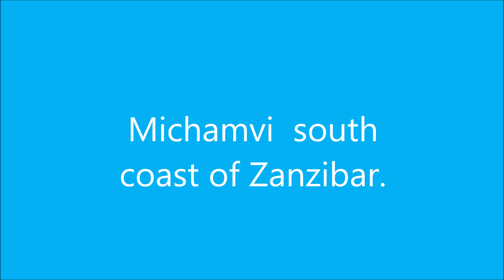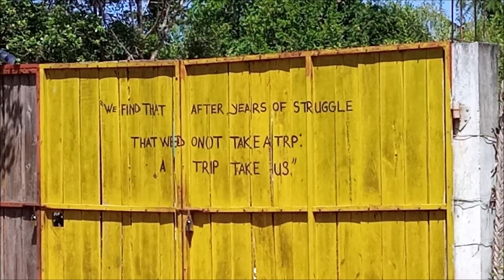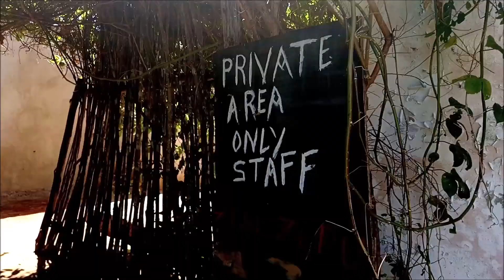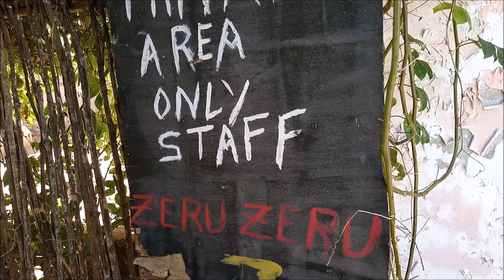Zeru Zeru Eco Local Wild Lodge ZANZIBAR / visit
Eco Lodge, Restaurant,Bar , Bungalows , Swimming pool, Free WiFi internet,Excursions .

Zeru Zeru Eco Local Wild Lodge is a small accommodation located on the south coast of Zanzibar. It’s strategic position between 2 beautiful beaches, Kae Beach (well know for its sunset) and Pingwe Beach (well know for The Rock Restaurant), and not far from the villages of Dongwe, Bwejuu, Paje and Jambiani, makes Zeru Zeru a perfect spot for those looking for a tropical paradise to relax, far from the crowded beaches of Zanzibar. Zeru Zeru provides to its guests an outdoor pool, a Footpool (the 1st snooker billiard in Africa!), mountain bikes, Wi Fi connection in all the property and a small boutique. The on-site restaurant offers main meals on request (breakfast, lunch, dinner) on a breezy terrace with view on the gardens, the local “bush” and the sunset, while Pambazuka Restaurant serves tasty local dishes on the stunning Pingwe beach. Zeru Zeru, unlike most Resorts, Hotel etc on the island, has decided to respect the environment and the community that hosts it, which is why the structure is entirely powered by solar panels that provide electricity, water comes from source of the village, the staff employed comes from neighboring villages. We do not have a / c that would require excessive energy from the local network, but we enjoy the natural breeze of Michamvi Hill